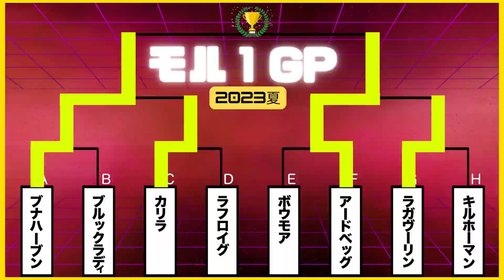【モル１GP】どっちがうまいなんて決められない！アードベッグ対ラガヴーリンの死闘！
モル１GP実行委員会のメガネ酒販です！遂にBブロック準決勝です！
強豪蒸溜所が揃っていたBブロックを勝ち上がりブナハーブンが待つ決勝まで駒を進めるのはアードベッグなのか？ラガヴーリンなのか？
気になる勝負の行方は！？
是非、最後までお付き合い頂けますと幸いです！

動画内で紹介希望のウイスキーや贈り物は下記住所にお願い致します
・東砂６丁目センター止め
【宅急便センターコード】031782
上記のみ記入で大丈夫です！
・宛名：【ゔぃあすチャンネル】までお願い致します。